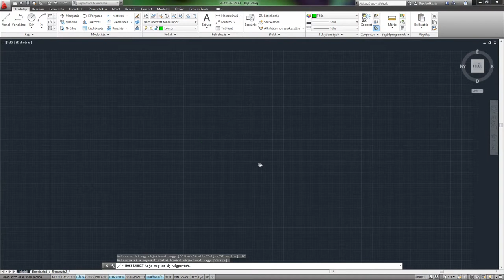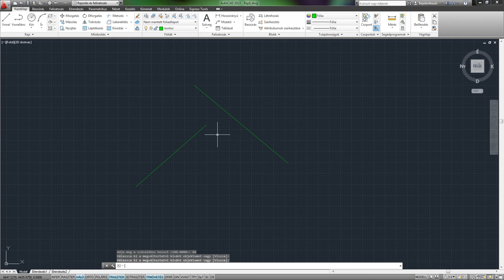AutoCAD 2013 SHOT - Hosszabbít parancs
A hosszabbít parancs megváltoztatja az objektumok hosszát és az ívek bezárt szögét. Az egyenes vonalak, körívek, nyitott vonalláncok és ellipszisek hosszát egyenként lehet megváltoztatni.